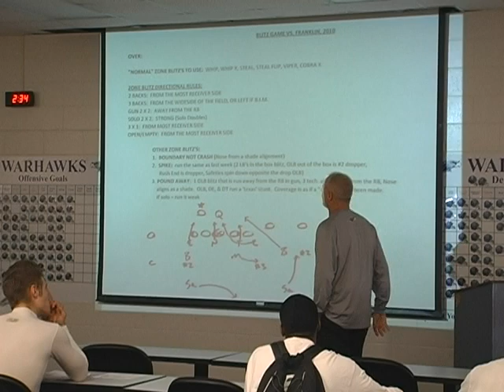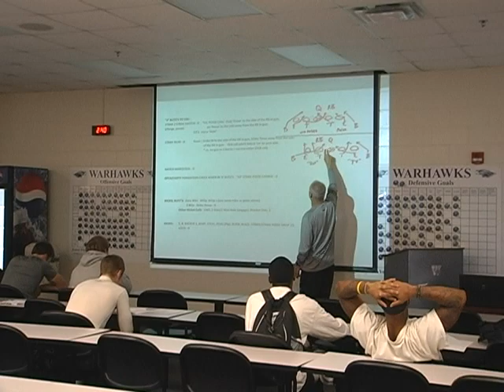UW Whitewater Football Documentary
A mini-documentary by UW Whitewater students Eric Rogers, Carmine Marano, and Tyler Anderson. Game footage provided by UWW TV staff.